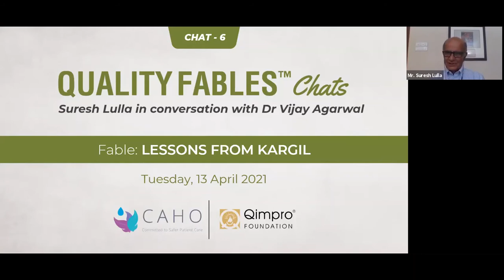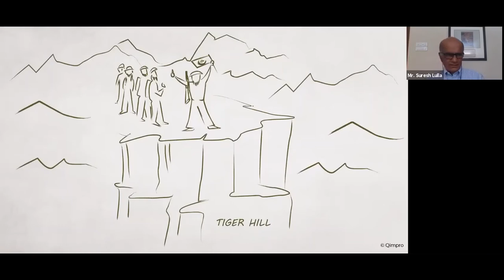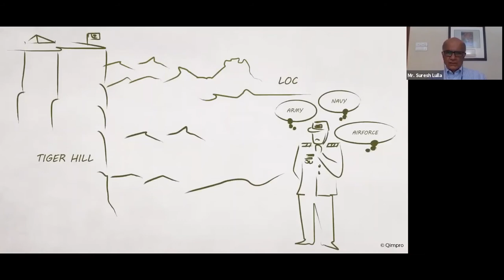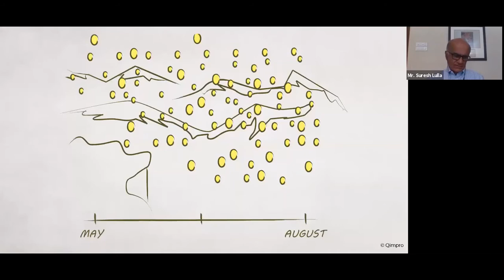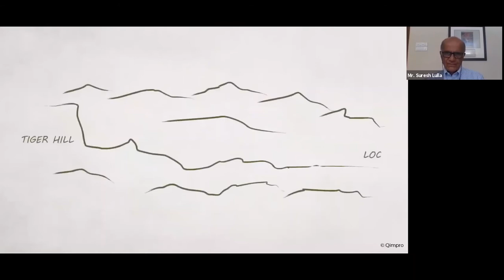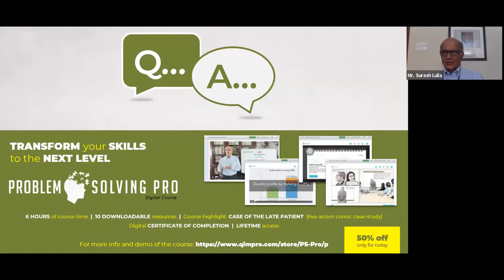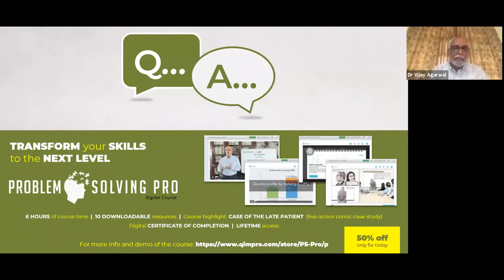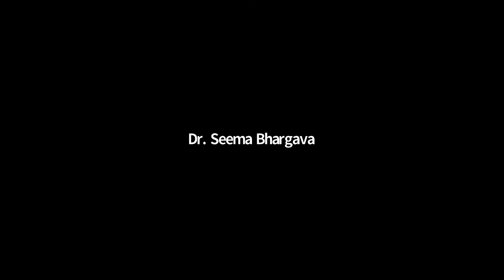Quality Fables Chat - 6 : Lessons from Kargil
Speakers : Mr. Suresh Lulla (Qimpro Foundation), Dr. Vijay Agarwal (CAHO), Dr. Narendranath V (RMCH Bangalore), Dr. Seema Bhargava (Sir Ganga Ram Hospital, New Delhi)